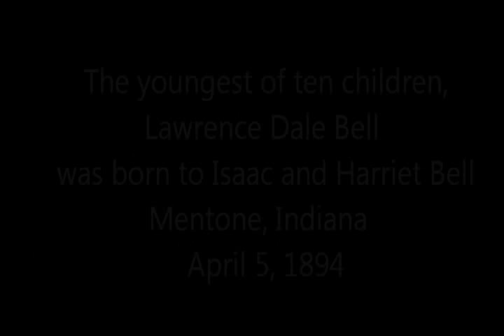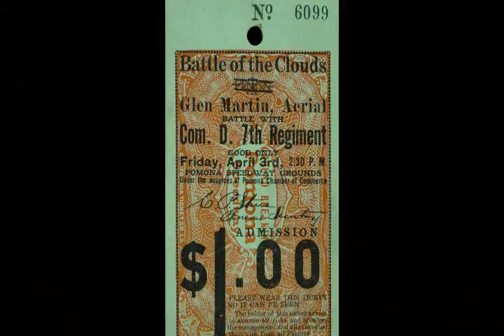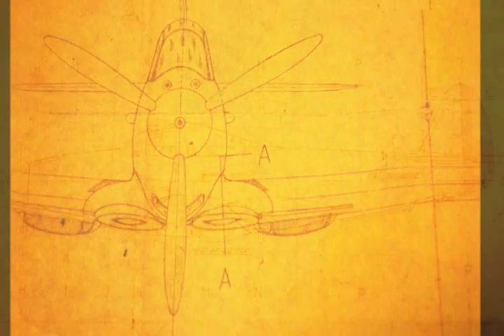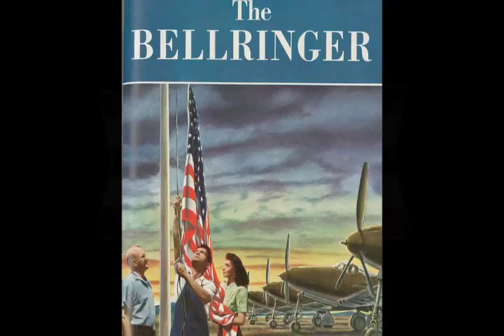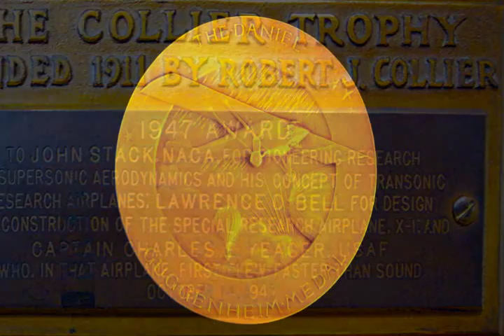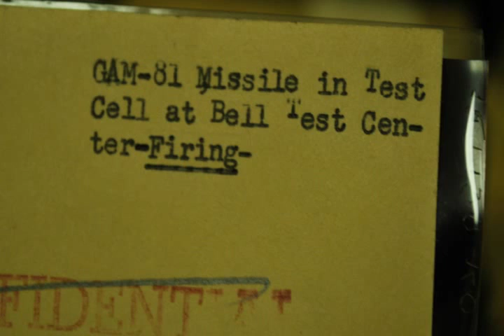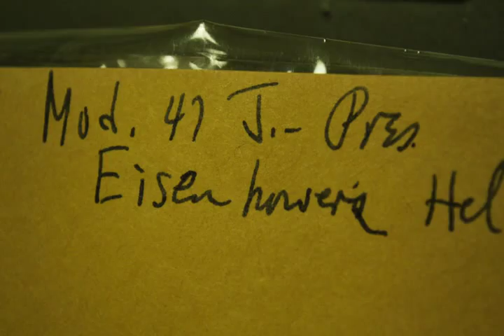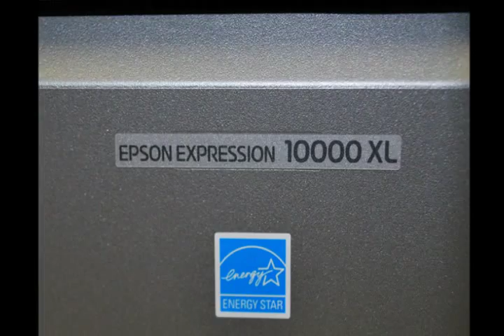Lawrence D. Bell Aircraft Museum "Save Aviation History"